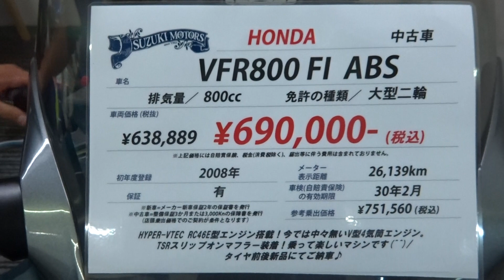HONDA VFR800 FI ABS 買取で中古車入荷いたしました！山形県酒田市バイク屋 SUZUKI MOTORS